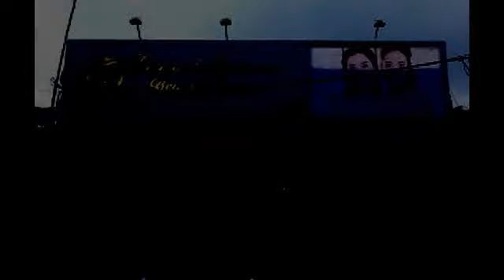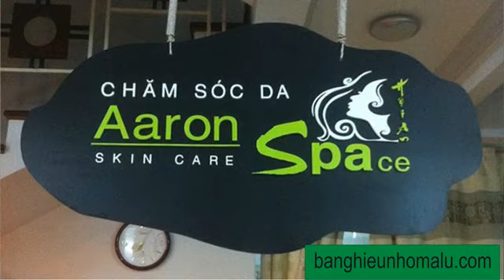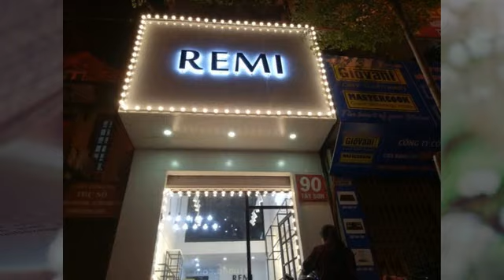top bang hieu my pham dep thu hut rat nhieu khach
CÔNG TY TNHH Một Thành Viên Quảng Cáo Lộc Thiên Phát
63/28 Lê Đình Cẩn, P.Tân Tạo - Q. Bình Tân
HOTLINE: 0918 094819